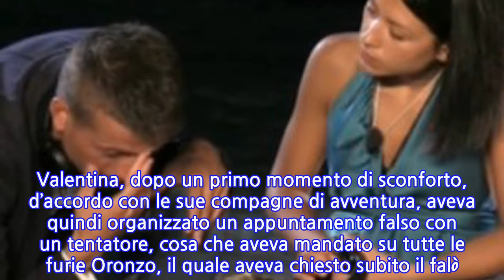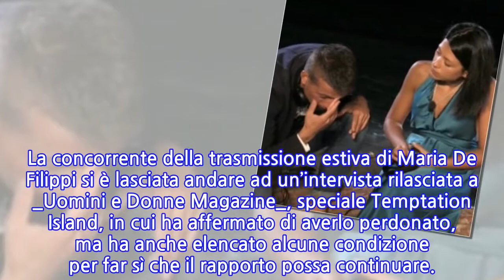Temptation Island, Valentina perdona Oronzo: “Merito di essere amata”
VALENTINA DE BIASI PARLA DEL RAPPORTO CON ORONZO DOPO TEMPTATION ISLAND 2018